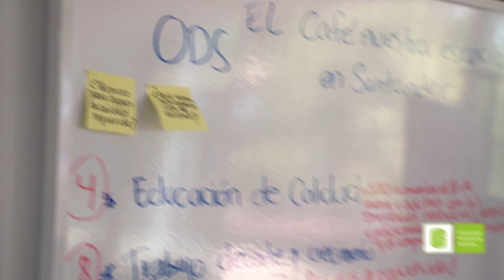Maestría en Gerencia de Negocios - MBA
¡Descubre todas las oportunidades de posgrado que la Universidad Industrial de Santander (UIS) tiene para ti!

Ingresa al enlace para conocer en detalle nuestra oferta académica.